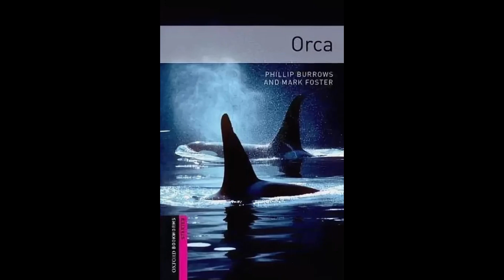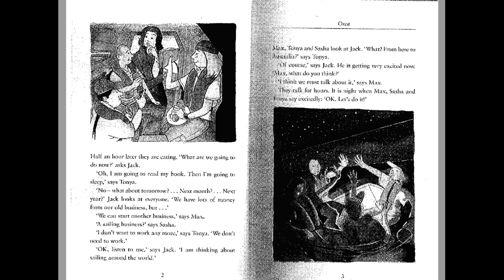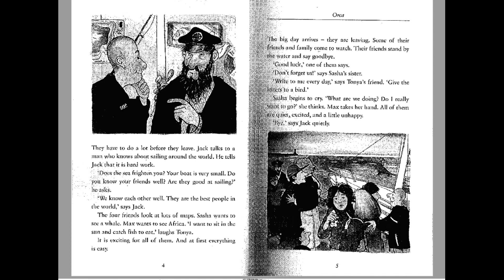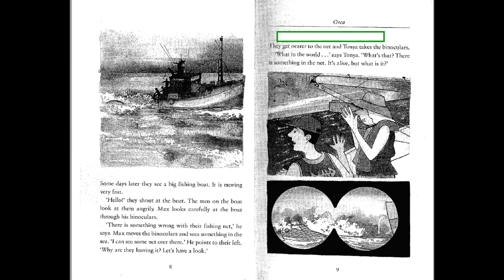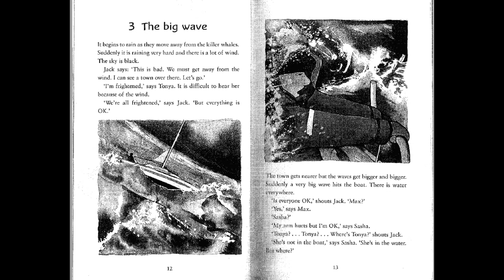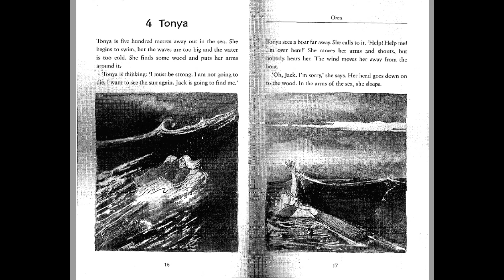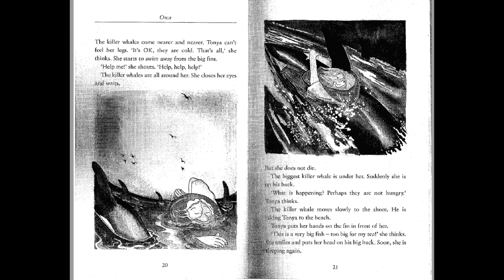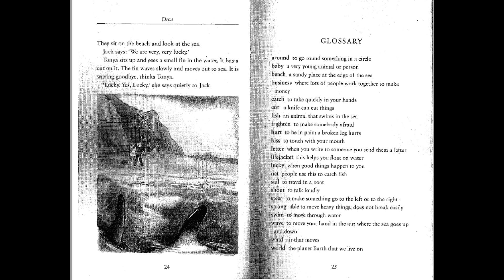ORCA by Phillip Burrows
A group of friends decide to sail around the world. They crave adventures and excitement in their lives. But the sea is not the safest place and soon they learn about the danger which the sea prepared for them. English level - starter.
Dear friends, I apologize for the quality of the text.